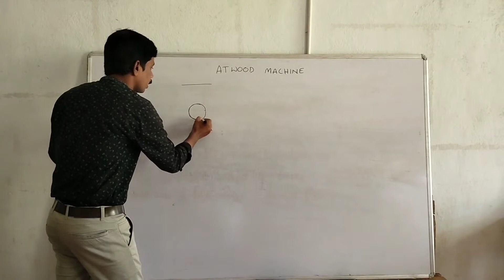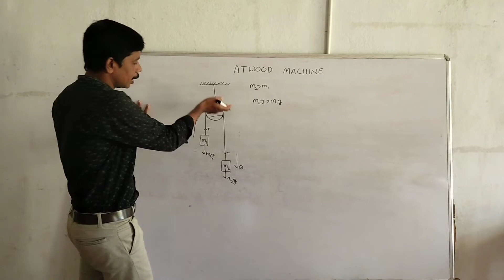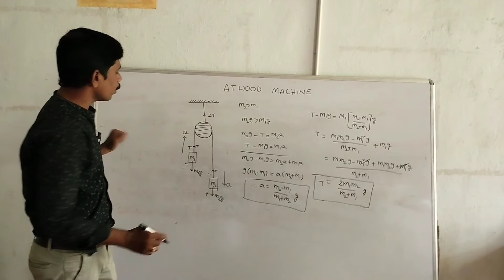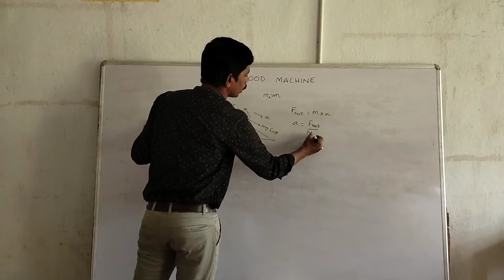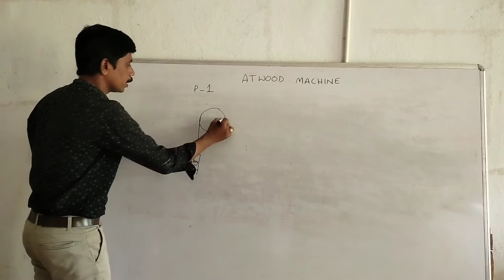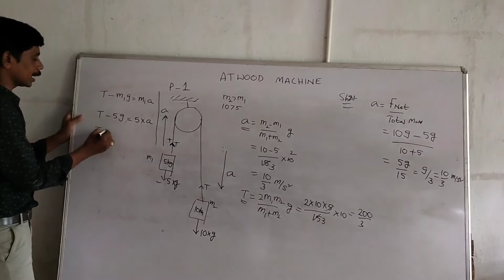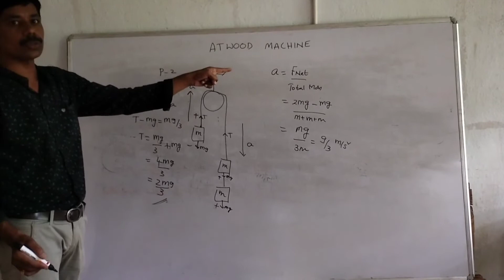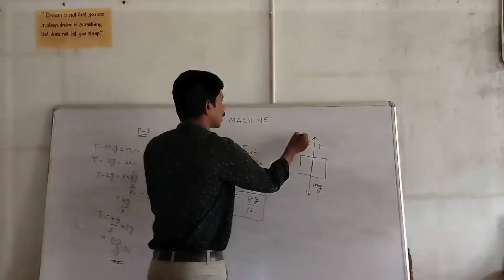INTERMEDIATE FIRST YEAR ATWOOD MACHINE IIT JEE NEET